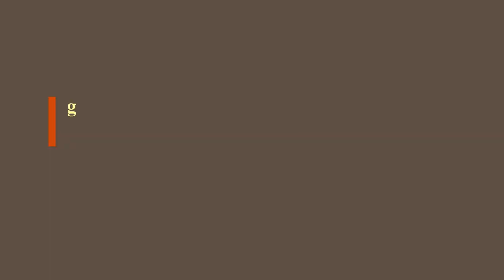Gouache Still Life Painting By Yasser Fayad